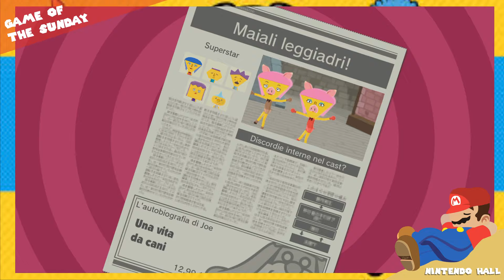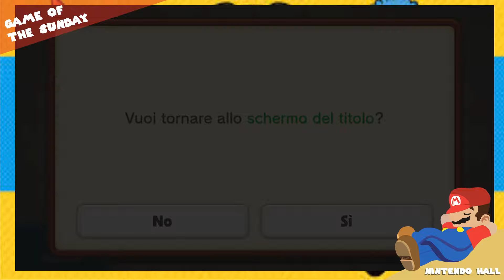Game & Wario (Wii U) Ashley flies with the broom and Mona is a photographer - Game of the Sunday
Wario and the Diamond City gang are back in a collection of 16 all-new games that show off the versatility and unique capabilities of the Wii U console. Using only the Wii U GamePad, up to five players can take turns competing in games filled with the eccentric spirit of the WarioWare series.

In Single Player, there are twelve games to enjoy that turn your GamePad into a variety of different objects for different gameplay challenges: use it as a camera, a bow that looses arrows into the TV image, or as a method to steer a skier to the disco, amongst others!

You can also try your luck with CHICK-N-WIN, the chicken-shaped contraption that lays surprise-filled capsules, and get one of over 200 weird and wonderful toys to play with; each one showcasing something fun or eccentric you can do with your GamePad.

Game & Wario also unveils a new twist on playing with others on Wii U: using only the GamePad you can share the fun with friends or family in four different games in the Multiplayer Mode!

The varied games on offer in Game & Wario each use the GamePad in unique and surprising ways. Check out a few of the wacky experiences that await you in the final game!

ARROW
It’s all-out nasal warfare in this single-player game. Wield a moustache-shaped bow that fires nose-tipped arrows and defend a crop of precious strawberries from oncoming robot attack. Use the touch screen to draw back an arrow, aim using the GamePad’s motion sensors and let the bolt fly! If the oncoming rush of enemies gets past your defences and storms the GamePad, tap them on the touch screen to stop them stealing your strawberries.

SKI
Hold the GamePad vertically and tilt it left or right to steer a skier down a slippery slope in this single-player game. Use the overhead view on the GamePad’s built-in screen to ski in style while spectators watch your flashy moves on the big screen.

CAMERA
In this single-player game, criminals are on the loose and it's up to you to catch them in the act! As the big screen shows the complete scene, the Wii U GamePad acts like a telephoto lens: hold the GamePad up to the TV and it becomes your viewfinder. Line up your subject for the perfect photo!

FRUIT
Up to five players can take turns in this competitive multiplayer game. One player uses the GamePad to control a thief trying to steal away four apples while blending in with a crowd of similar looking characters. Four other players watch the big screen and must use their wits and subtle clues to try to deduce which character is the thief. But these players are competing too: will they work together to split the reward or try to mislead each other and steal it all for themselves?